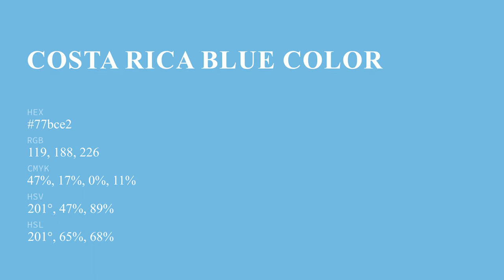Costa Rica Blue color 77bce2 hex color - Blue color - Warm color 77bce2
What color is Costa Rica Blue ? 77bce2 hex color - Blue color - Warm color 77bce2

Hex 77bce2 Color Code is also known as Costa Rica Blue color.

Hex 77bce2 Color code in RGB color code model is created after adding 46.67% red color, 73.73% green color and 88.63% blue color.
Hex 77bce2 Color code in CMYK color (process color) code model is generated after subtraction of 47% cyan, 16% magenta, 0% yellow and 11% black.